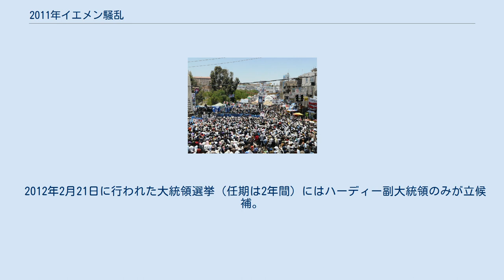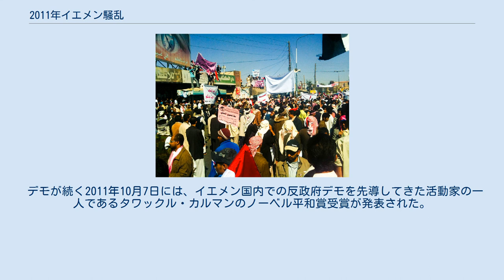2011年イエメン騒乱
2011年イエメン騒乱（2011ねんイエメンそうらん）は、イエメンにおいて2011年から2012年にかけて発生した大規模な反政府デモとそれに付随する事件の総称である。
この結果、北イエメン時代より30年以上も政権を維持したアリー・アブドッラー・サーレハは2011年12月に大統領権限を副大統領アブド・ラッボ・マンスール・ハーディーに移譲し暫定政権に移行、長期政権に事実上の幕を下ろした。
一連の反政府運動は、チュニジアでのジャスミン革命が他のアラブ諸国に波及したアラブの春のうちの一つとして数えられている。
 アリー・アブドッラー・サーレハ大統領 イエメンはアラブ諸国でも最貧国の一つに挙げられ、失業率が3割を超えるほか、国民の半分は1日2ドル以下で生活しているとされる。
 このほか、与党国民全体会議が2010年12月より大統領職の任期見直しに着手し、これが大統領の任期を無期限で延長することを可能にする、事実上の終身大統領制の導入につながると批判されてきた。
またサーレハ自身が息子アフマド・サーレハ（共和国防衛隊司令官）への世襲を考えているとされるなど、強権政治に対する不満があった。
 またイエメンそのものが1990年まで南北に分裂しており、1994年にも内戦が起こるなど南部の再分離独立の志向が未だに高い（デモが旧南イエメン中心なのは、サーレハ大統領が旧北イエメン出身者ということもあり、旧北イエメン中心の政策に対する不満から来ている）。
 こうした数々の政府に対する不満がチュニジアでのジャスミン革命と結びつき、反政府運動につながったと指摘されている。
 アラビア半島のアルカーイダの活動が活発になった。
 チュニジアでベン＝アリー政権が倒れた4日後の1月18日、首都サナアのサナア大学において学生数百人が反政府デモを実施。
警官隊が出動し、威嚇発砲を行う騒ぎとなった。
1月22日にはサナア大学で再びデモが発生し、学生だけでなくイエメン改革党など野党勢力もあわせて2,500人が参加した。
これに対し、治安部隊は催涙弾などを使用し抑えこみを図った。
また同時に政府を支持する側である与党国民全体会議派の学生もデモを実施した。
この22日の抗議活動が、サーレハを名指しで批判する初のデモであったとされている。
いずれのデモにおいてもベン＝アリー政権崩壊に触れられており、ジャスミン革命がイエメンにも飛び火した形となった。
1月23日のサナアでのデモでは参加者19人が逮捕された。
 反政府デモが発生したのは首都サナアだけではなく、分離独立の志向が高いとされる南部では1月20日に数千人規模のデモが発生。
南部アデンでは抗議活動を行っていた1人が警官隊に射殺され、ラウダルではアルカーイダとみられるメンバーが兵士1人を射殺するなど、双方に犠牲者が出た。
1月27日にはサナアでのデモに1万6千人が参加し、過去最大級となった。
 こうした一連の反政府活動に、サーレハは減税や物価抑制策の発表、また貧困世帯へ現金の支給を行ったり、公立の大学における学費を免除するなどの政策を行うなど、不満をそらすための対応に追われた。
大規模なデモを翌日に控えていた2月2日、先手を打つ形で議会において2013年の任期満了をもって大統領を退き、息子アフマドへの世襲もしないことを表明した。
 だがあくまで大統領の即時辞任を求める野党側は2月3日のデモを予定通り実施し、「怒りの日」と呼称した。
当初はタハリール広場にて行われる予定であったが、国民全体会議が呼びかけた大統領支持派が広場を埋め尽くしたため会場がサナア大学に変更され、それぞれに数万人が集まった。
またこの日、アデンで行われた反政府デモに治安部隊が発砲した。
3日にはハッカー集団アノニマスにより大統領のウェブサイトが攻撃され、一時閲覧不能となった。
 サナア大学における反政府デモ、2011年2月21日 その後、2月11日からは連日のようにデモが発生した。
11日にはアデンなどで分離独立を要求して3,000人がデモ行進した。
一連の騒乱の中で、これまでの野党勢力によるものではなく、分離独立派による初のデモであるとされている。
またエジプトではホスニー・ムバーラク大統領が退陣を余儀なくされるに至り、勢いに乗った反政府勢力は翌12日にはサナアでデモを実施し4,000人が集まった。
13日のデモでは2,000人が大統領宮殿へ向けて行進を行お...